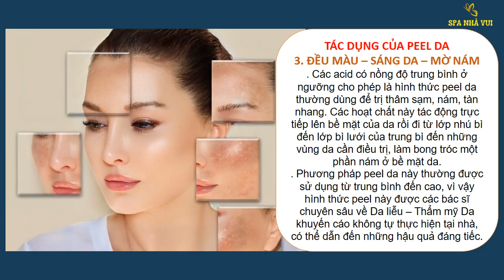Peel da có làm mỏng da không